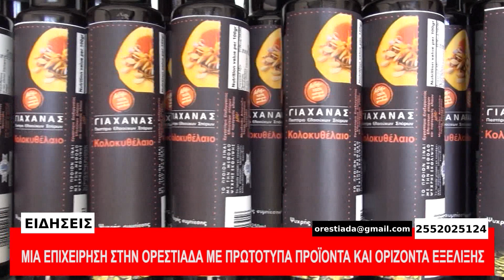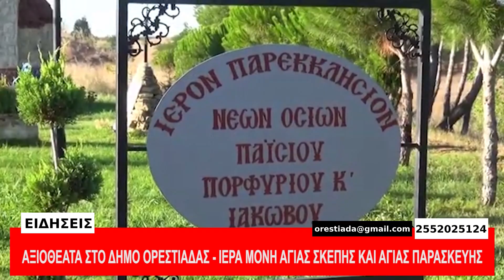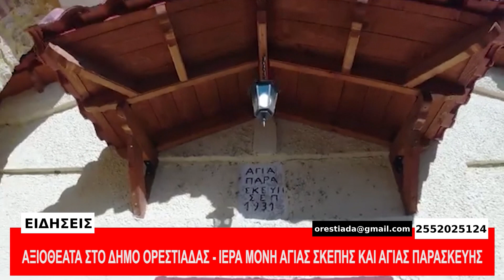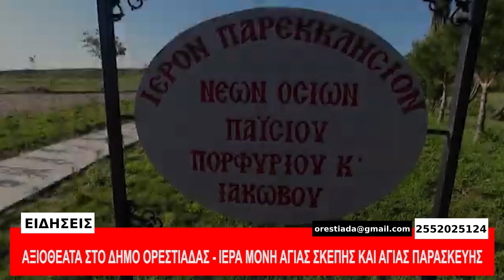ΚΕΝΤΡΙΚΟ ΔΕΛΤΙΟ 4-6-22